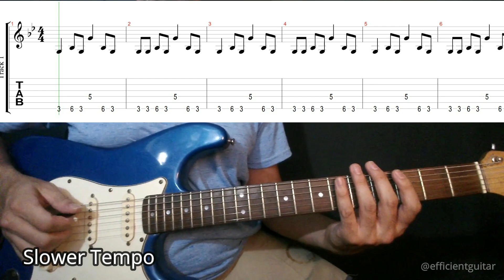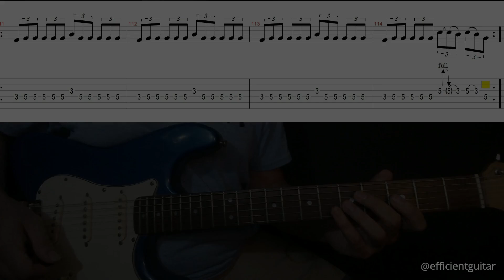HOW TO PLAY - Personal Jesus - Def Leppard version - Efficient Guitar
Here´s a new playthrough for you! Def Leppard´s version of Personal Jesus.

I want to read in the comments your suggestions for future tutorials!

If you want to help the channel to continue making more and better quality content, you can contribute financially by any of these means, your help is very welcome!

Kind regards, Facu Cuevas of Efficient Guitar